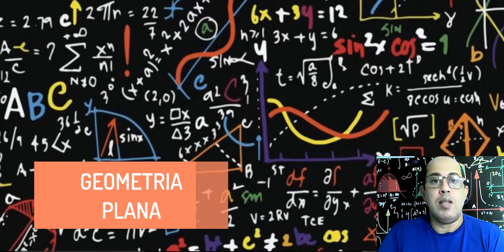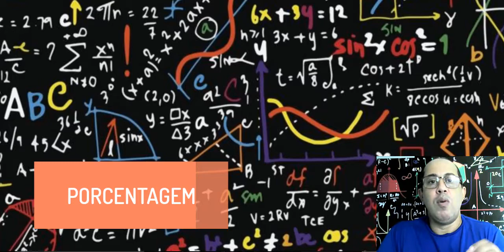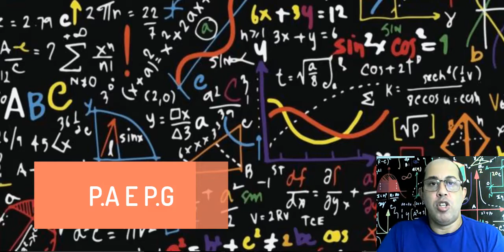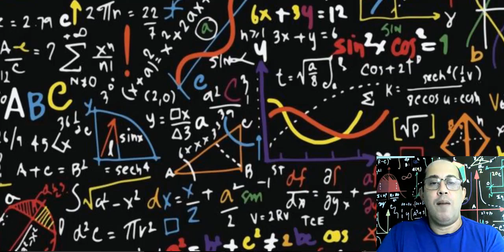ASSUNTOS DE MATEMATICA QUE MAIS CAEM NO SSA1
NESTE VIDEO FALO OS CONTUDS QUE MAIS CAEM NA PROVA DE MATEMATICA DO SSA1, E ORIENTO SOBRE OS ASSUNTOS MAIS FREQUENTES EM CAIR NA PROVA TODOS OS ANOS.